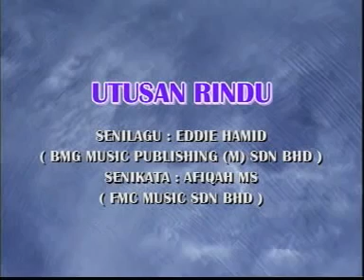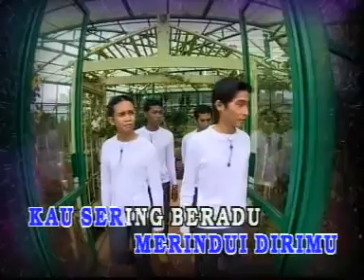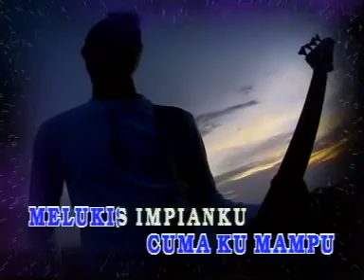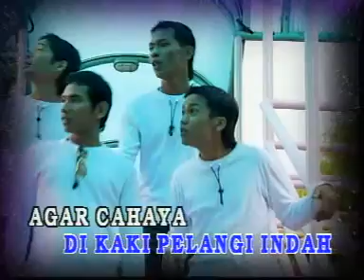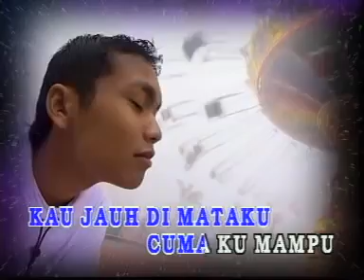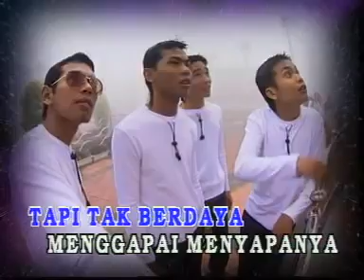SPIN - Utusan Rindu